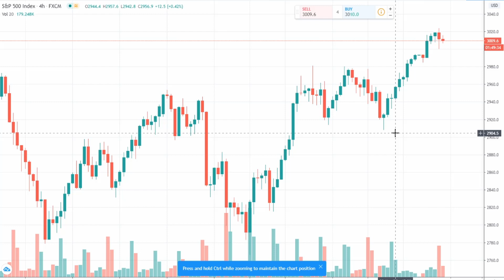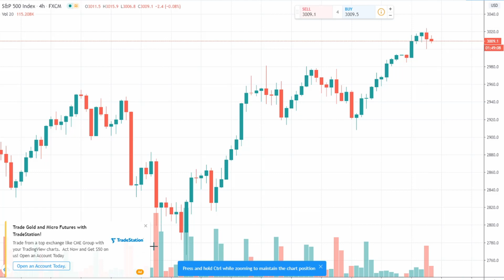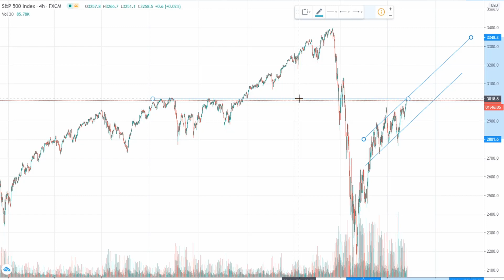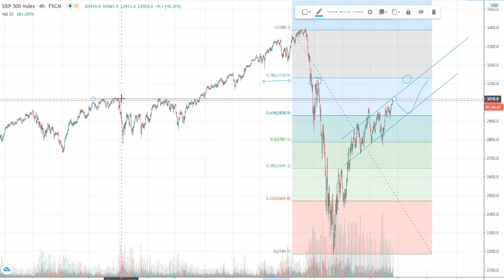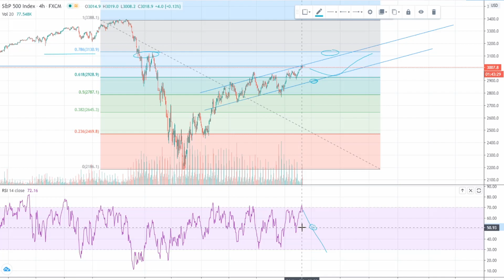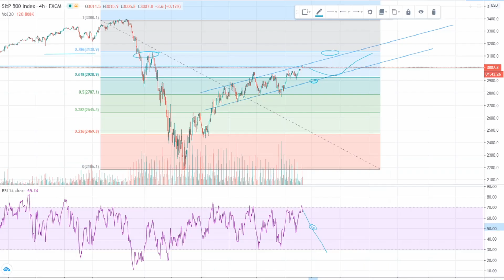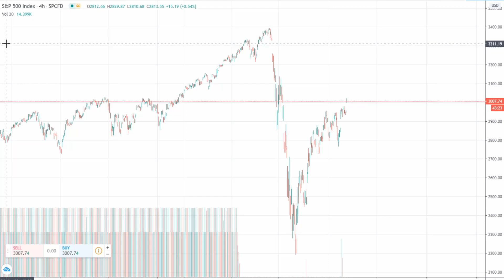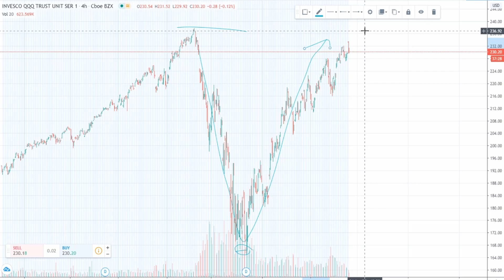Stock Market Surges Past 300's Wall - Absolute Insanity (S&P500 Technical Analysis Episode 7)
*Please do pardon the render glitch@3:30. Audio is screwed up for 3 seconds.

Episode 7 of my S&P500 technical analysis series. I am a little salty about the move upwards. Bad news is forgotten about in a day whereas the same good news props our market up week after week. Betting against the fed just about never works though. I said it and I still fall victim.